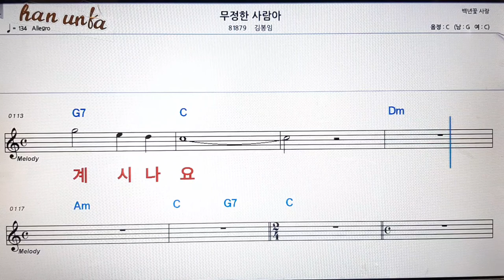무정한 사람아/김봉임👍노래 반주, 코드 악보,가라오케💋Karaoke*Sheet Music*Chord*MR